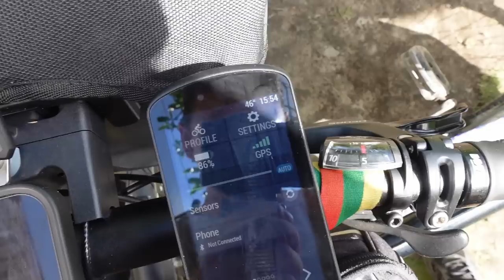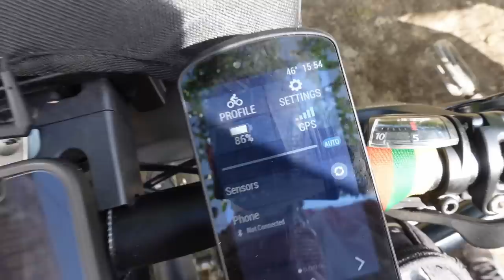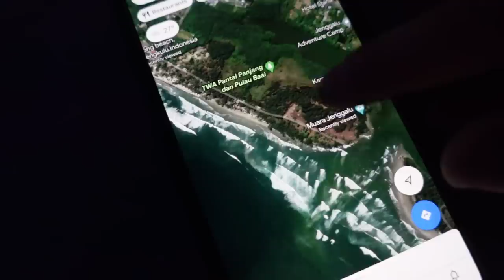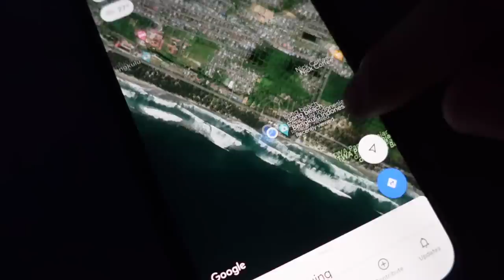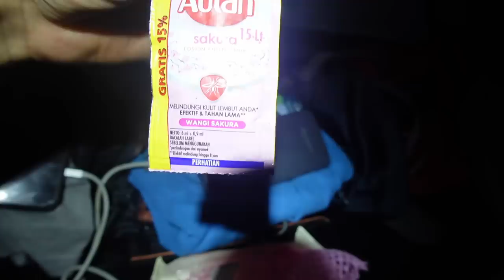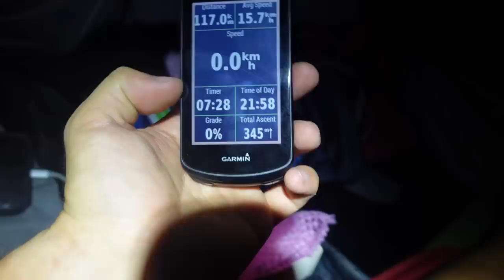50°C bet aš dar gyvas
Ačiū!

Music of this video:
ES_Rise up Now (Clean Version) - Soleil
ES_Una Amplia Sonrisa - Bassio